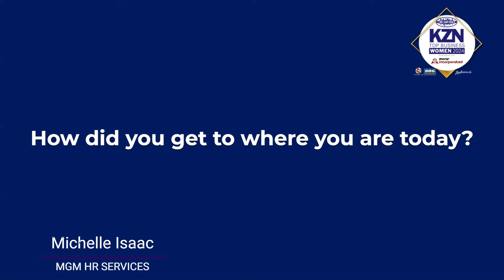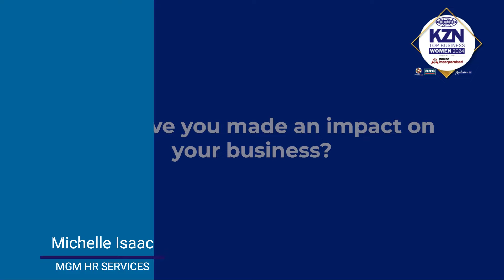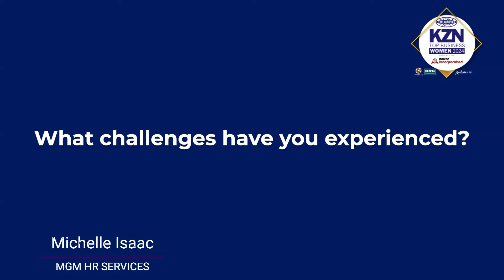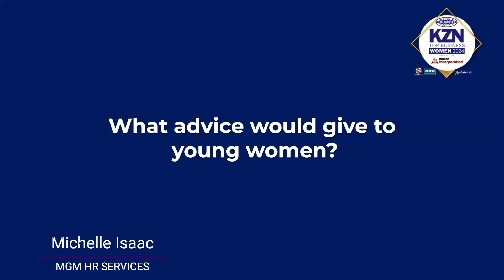Michelle Isaac - KZN Top Business Top Business Women 2024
### Summary
Michelle Isaac, founder of MGM HR Services, transformed her career from university dropout to a successful HR consultant, focusing on B-BBEE, compliance, and skills development, while emphasizing the importance of self-investment and perseverance in achieving financial independence.

### Key Takeaways
- Michelle Isaac overcame early challenges as a university dropout, ultimately succeeding in human resources and compliance.
- MGM HR Services has significantly impacted KwaZulu-Natal through skills development and support for small businesses.
- The consultancy has facilitated over R343 million in skills development and directed R69 million towards small businesses since 2017.
- Michelle prioritizes building strong relationships and a supportive network to thrive in a changing business environment.
- She advocates for self-investment and understanding personal goals as essential for young women’s success.
- Michelle attributes her success to streamlined processes and the ability to hire and manage an effective team.
- Influenced by successful figures, Michelle emphasizes the value of learning from others’ experiences in overcoming challenges.